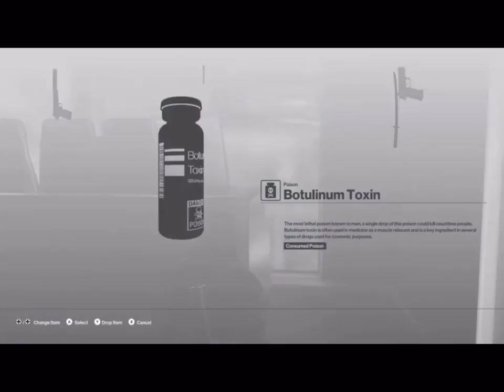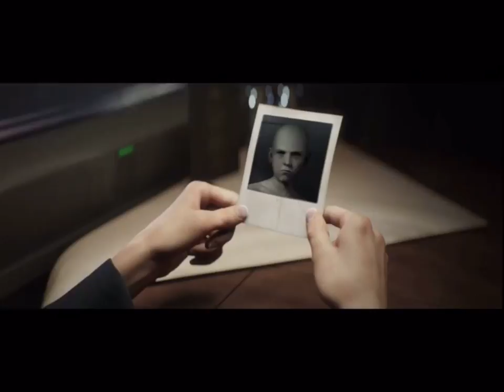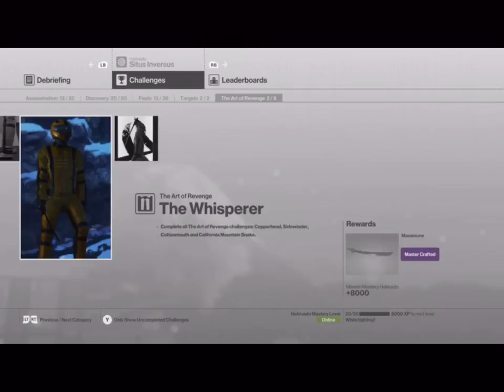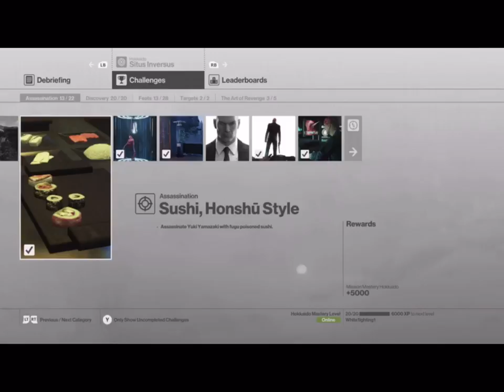74C06D42 6B4B 4474 9590 48902FE7FA9E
CHANNEL LINKS-

HOME PAGE-

ABOUT-

FEATURED CHANNELS-

Media links

MEDIA LINKS

Whitelightning-
President Whitelightning-
Powerpuff Girls NICK-
Nick-

Whitelightning-
President Whitelightning-
Powerpuff Girls Nick-
Nick-

Whitelightning-
President Whitelightning-
Powerpuff Girls Nick-
Nick-

Whitelightning-
President Whitelightning-
Powerpuff Girls Nick-
Nick-

FIMFICTION
Whitelightning-
President Whitelightning-
Powerpuff Girls Nick-
Nick-

DERPIBOORU
Whitelightning-
President Whitelightning-
Powerpuff Girls Nick-
Nick-

Whitelightning-